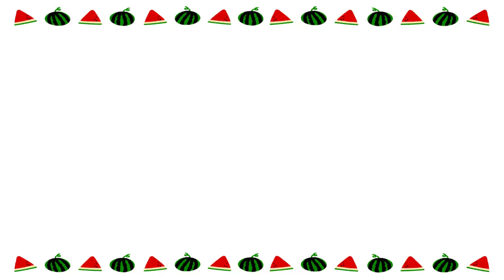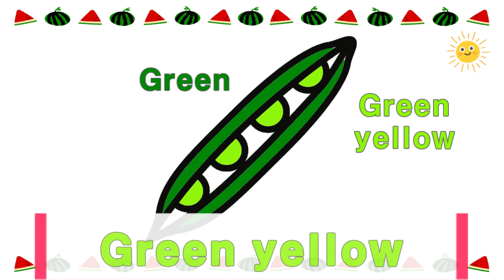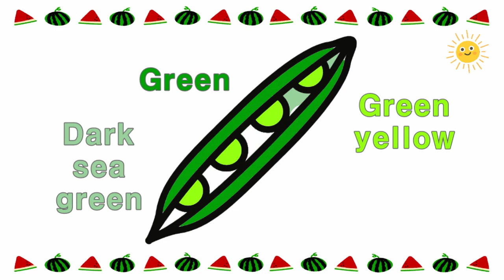Easy Pea Drawing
Pea Drawing

완두콩 그리기
아이들을 위한 쉬운 색 영어 학습
아이들을 위한 쉬운 그림, 영어 색상 배우기 놀기